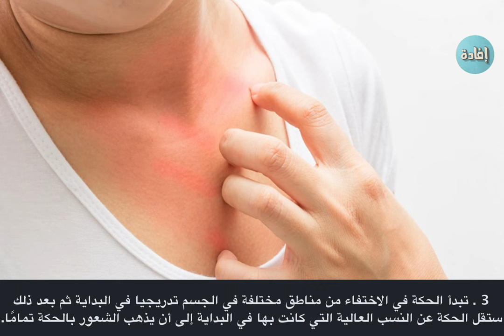علامات الشفاء من النخالة الوردية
النخالة الوردية هي حالة جلدية مؤقتة تتميز بظهور طفح جلدي وردي اللون يبدأ عادة ببقعة واحدة كبيرة، ثم ينتشر ليغطي مناطق واسعة من الجلد.
00:00 مقدمة
00:13 علامات الشفاء من النخالة الوردية